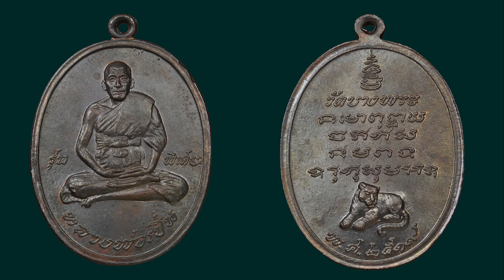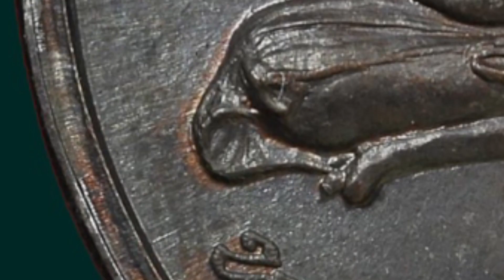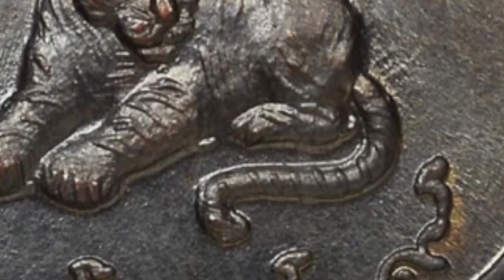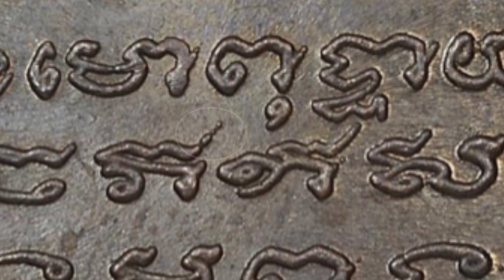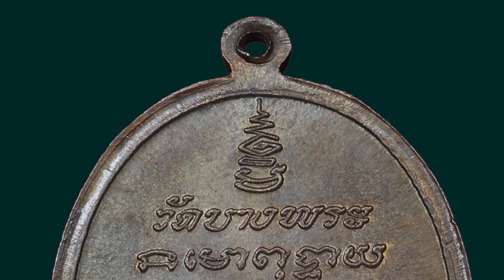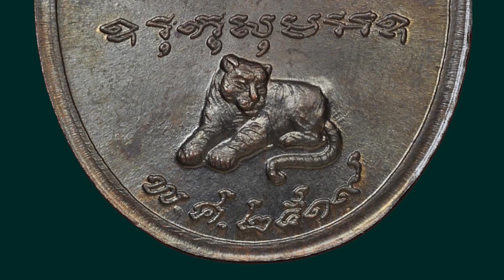วิธีดูเหรียญหลวงพ่อเปิ่น วัดบางพระ รุ่นพิเศษ ปี2519 จ.นครปฐม